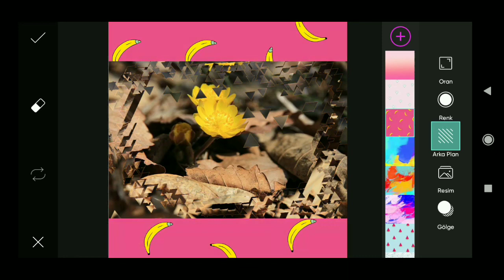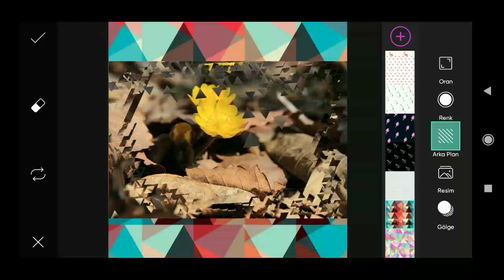Picsart Photo Editing #184